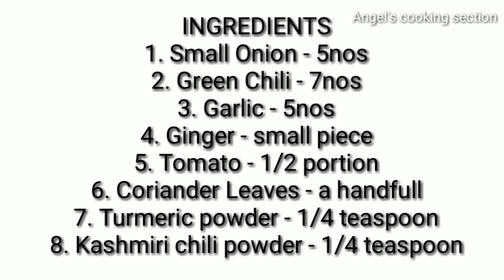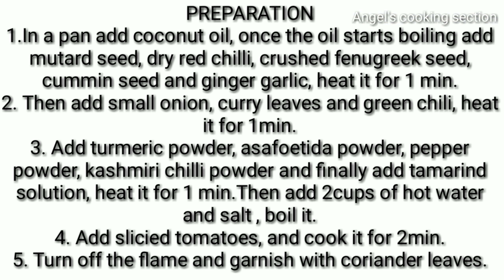GREEN CHILLI RASAM( നാടൻ പച്ചമുളക് രസം)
RECIPE#44